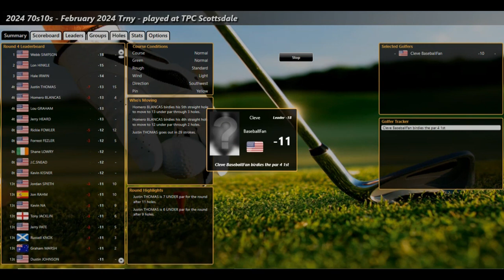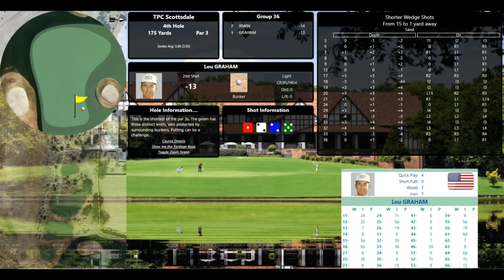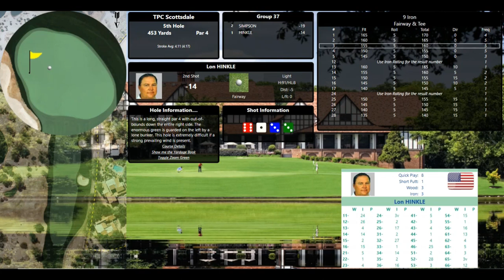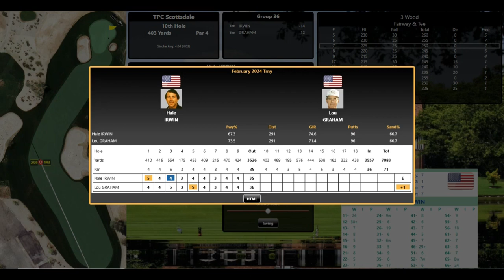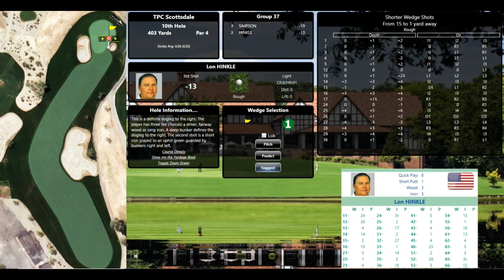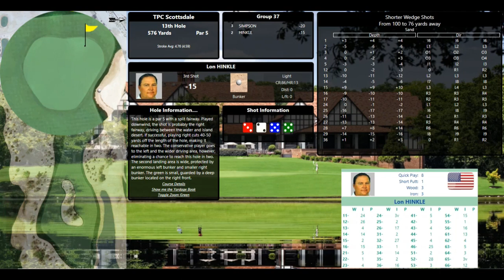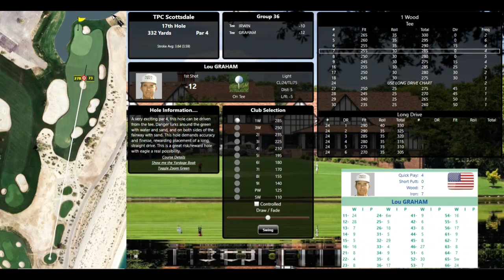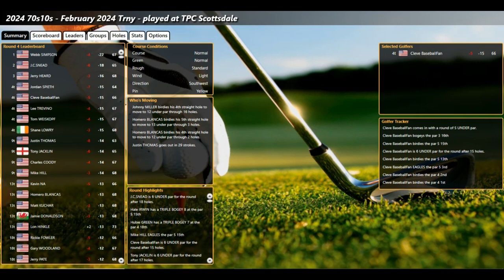ASG Golf 70s10s February 2024 Trny RD4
Can Webb Simpson hold down his lead???